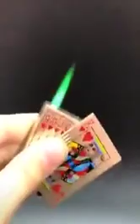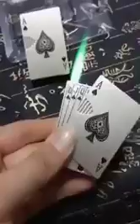It's a magic amazing